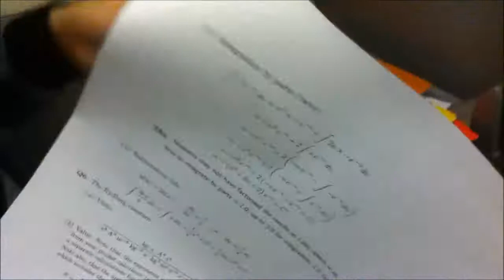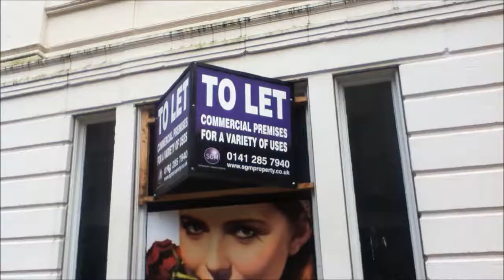Glasgow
George and guest star David Tapp hit the streets of Glasgow and do some exploring.

Pre PontoonWorldChampionship views: 28